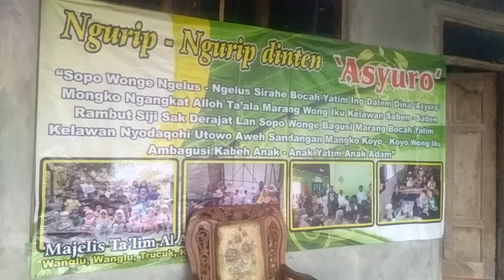Santriwati Pondok Pesantren Nurudh Dholam IV Ngaran, Mlese, Muqoddaman di Wanglu Trucuk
KLATEN (kabarepiye.com) - Majelis Taklim Al Amin Dukuh/Desa Wanglu, Kecamatan Trucuk, Klaten, telah menggelar santunan anak yatim sejumlah 41 anak tanggal 10 Muharram atau Suro, Kamis sore (20/9/2018), yang dipimpin Ustadz Giyono (45 th). Tradisi santunan anak yatim 10 Muharram ini sudah digelar 12-an tahun ini yang didukung warga setempat. Menurut Giyono, untuk peserta santunan bulan Muharram atau Suro ini tidak saja warga dari Wanglu, akan juga dari desa lainnya. Para santriwati Pondok Pesantren Nurudh Dholam IV Ngaran, Mlese, Ceper ikut hadir dengan mengadakan muqoddaman Al Quran 30 juz.  (HAKIM)